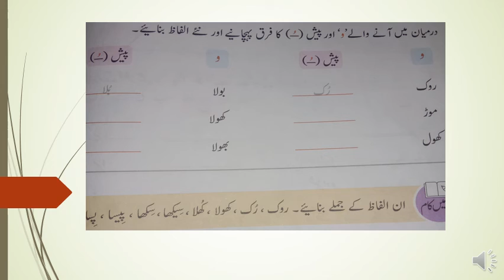Class 2 Sub:Urdu Topic:sotiyaat lec:15